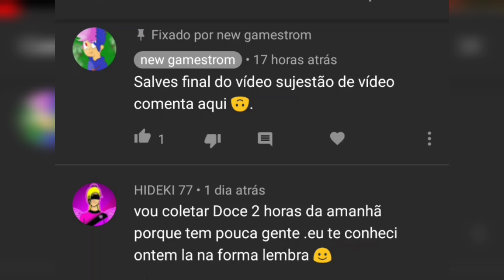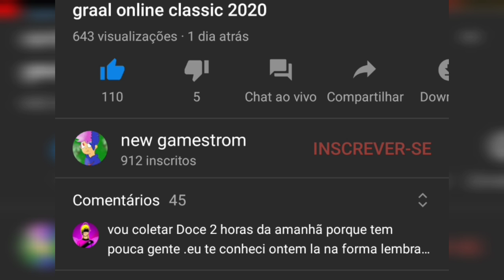Top 9 as melhores e piores montarias 2p (graal ONLINE CLASSIC)